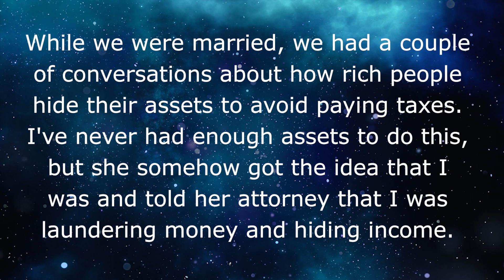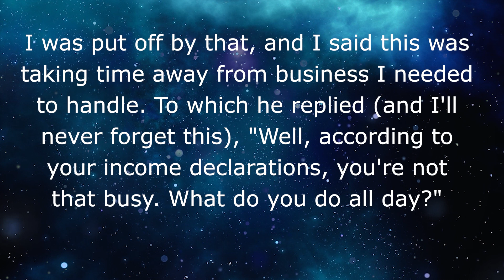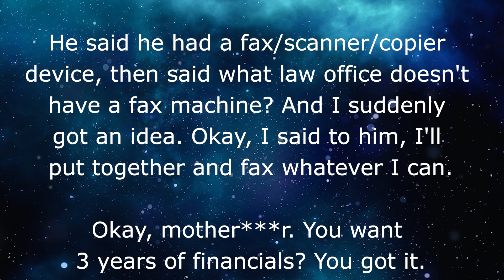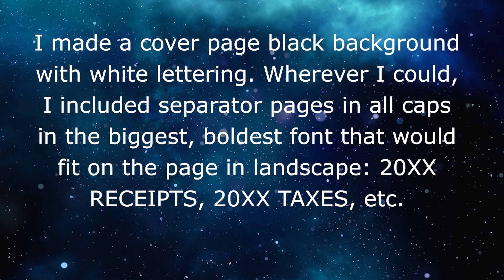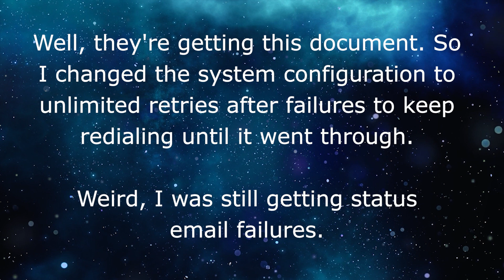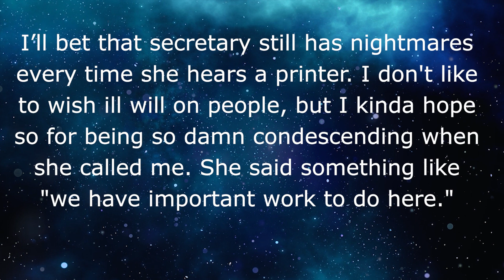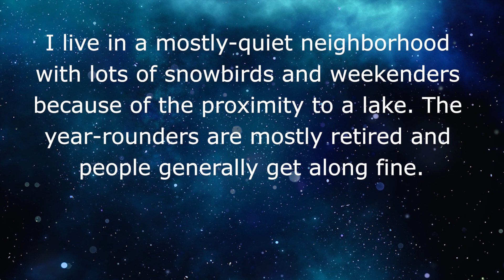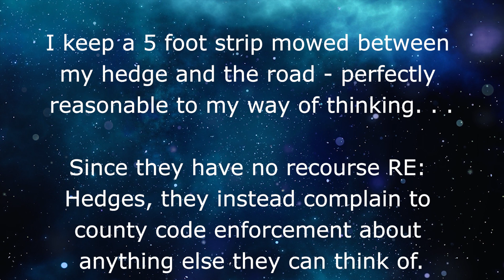r/maliciouscompliance // My ex’s divorce lawyer demands years of my financials. You asked for it! 👪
My ex’s divorce lawyer demands years of my financials. You asked for it!